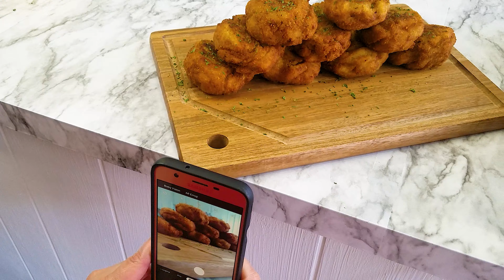PLÁTANO RELLENO no lo comerás de otra manera - Recetas MWC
En este video te comparto dos recetas de plátanos maduros ambas recetas están rellenas con queso, pero a las empanadas le pusimos jamón como relleno adicional. Las bolitas de plátano maduro son ríquisimas pero pon atención a cada paso para que te queden bien.

Es importante conocer el estado de tus plátanos antes de hacer una u otra receta, ya que si los plátanos están muy maduros no te van a permitir hacer las empanadas, por lo que te invitamos a que veas con detenimiento ambas recetas para que puedas ver con claridad los resultados.

INGREDIENTES:
- Plátanos maduros o amarillos
- Canela entera al gusto
- Queso cheddar o mozzarella al gusto
- El jamón de tu preferencia

Recuerda también activar la campanita  con la opción TODAS LAS NOTIFICACIONES, para que seas de los primeros en ver nuestros nuevos videos, historias de YouTube y publicaciones de la comunidad.

PUEDES APOYAR NUESTRO CANAL:
- HACIENDO TUS DONACIONES
- HACIENDO SUPER CHATS EN NUESTROS VIDEOS EN ESTRENO Y EN VIVO

PREPARACION DE LA RECETA, VOZ Y LIBRETO:
Rhode Esther
- También está en:

UNA PRODUCCION DE:
-César Herrera
- También está en: